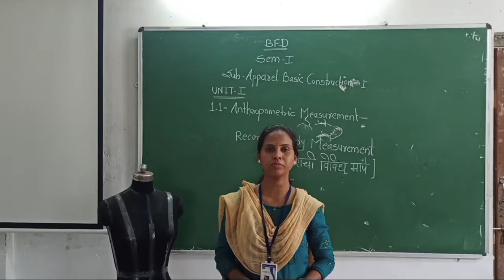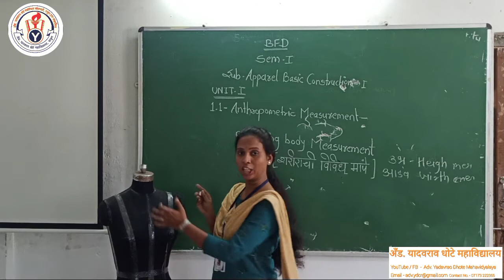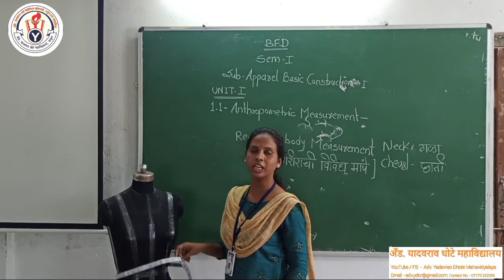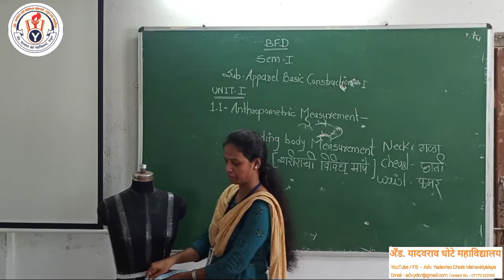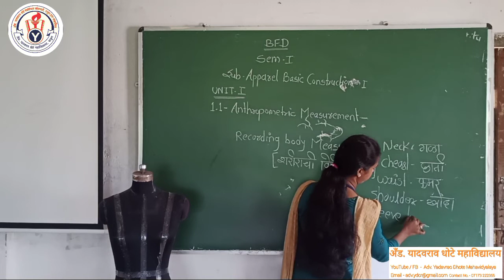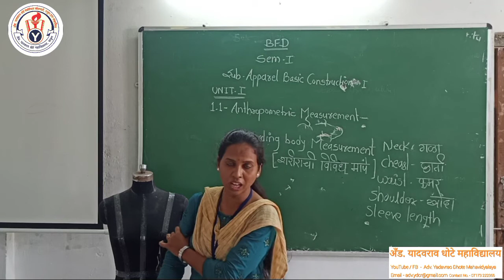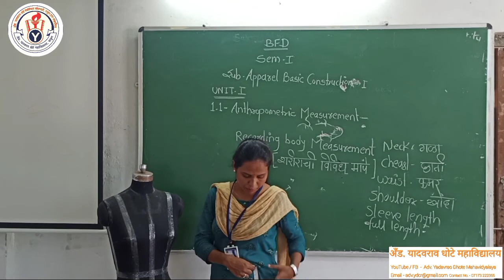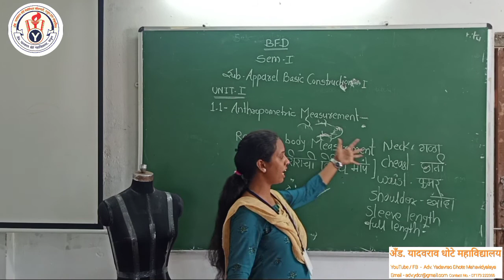Anthropometic Measurements - Landmark Recording, Body Measurements - BFD 1st semester